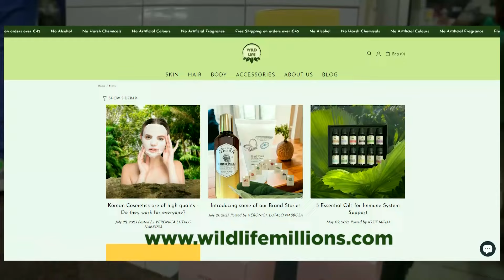DR. PROPA MULALAMUKO. NAYE AGABUUZO GABAMAWULIRE AGEKISIRU YAGAKOOWA. BYAYISEEMU KATI PROFEESA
DR. PROPA MULALAMUKO. NAYE AGABUUZO GABAMAWULIRE AGEKISIRU YAGAKOOWA. B6AYISEEMU KATI PROFEESA